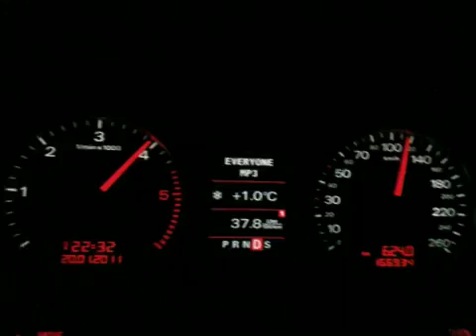A4 B7 2.7 V6 TDI Multitronic: 40-160km/h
Accélération kick down. Voiture d' origine.